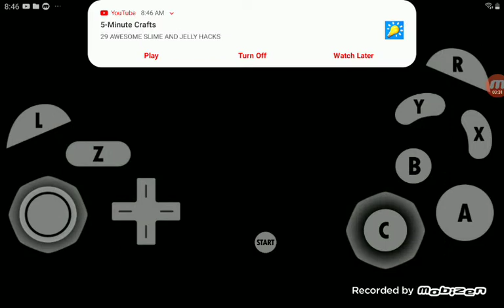Luigi's Mansion GameCube Gameplay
Sorry about the terrible FPS, speed, and audio. Since I don't own the physical copy, I had to record this in dolphin emulator.